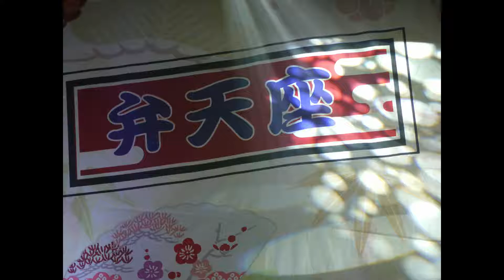2021年弁天座公演写真集